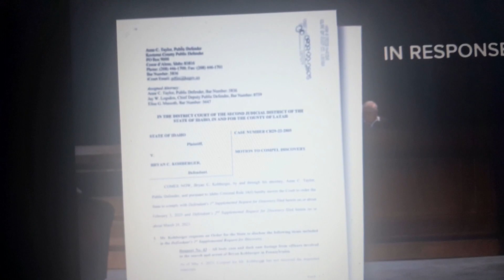BRYAN KOHBERGER UPDATE : THE AMOUNT OF EVIDENCE PROSECUTORS COLLECTED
FOR ENTERTAINMENT, CRITICISM, NEWS REPORTING PURPOSES